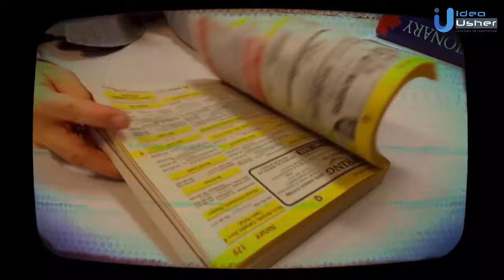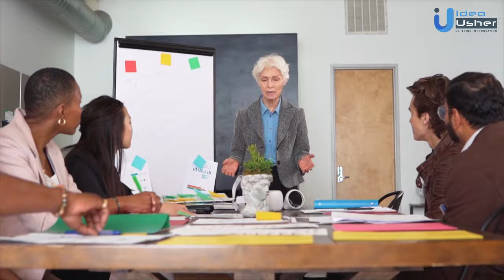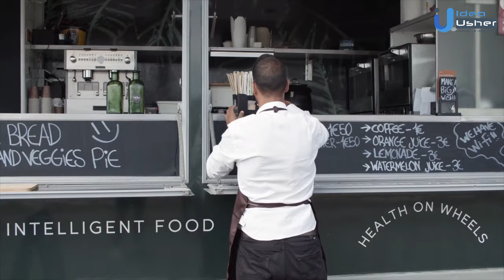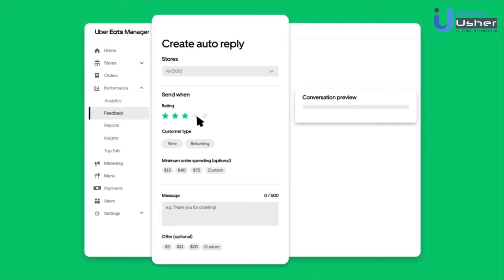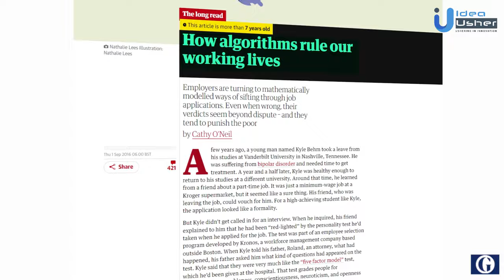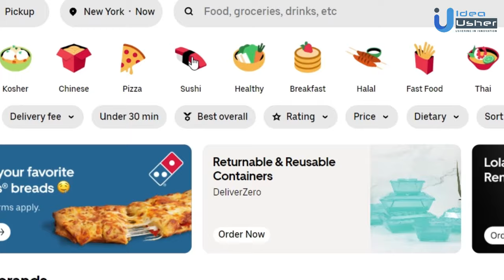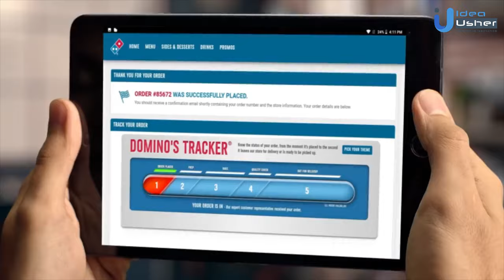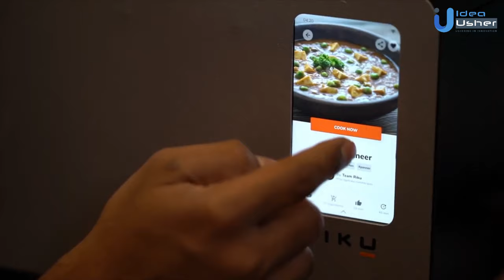How Food Apps Destroyed the $40 Billion Dollar Market? [Case Study]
In this video, we delve into the fascinating realm of food apps and their transformative impact on the way we dine. From ordering your favorite cuisines with a tap to exploring new culinary experiences, food apps have transformed the way we dine.

Do you want to create your own food apps like Uber Eats, Grubhub, and Doordash?

Suppose we travel back in time. You are hungry but tired. Yet you want to have your favorite meal which would require you to do some quick shopping, chopping, and cooking. Not to forget the vessel-washing post-dinner. You had to go through all these or skip it. Even going to a restaurant requires you to get ready and step out. But now, you have an extra option.

Your food will be at your doorstep within half an hour. This is the simplest way to explain how online food delivery apps are changing the way we eat. There is more to food ordering apps, and this blog will explain how it has made our lives more convenient and has largely influenced the food industry.

➡️ Rise of food delivery apps and their impact on the food industry

The number of online food delivery app has increased ever since the pandemic. Before the lockdown, we had some food-ordering apps which were widely used.

00:00:00 - Nostalgia of Phone Orders
00:02:00 - Evolution of Online Food Ordering
00:04:00 - App Revolution
00:06:00 - Market Growth and Investment
00:08:00 - Impact on Restaurants
00:10:00 - Customer Experience
00:12:00 - Challenges in Food Delivery
00:14:00 - AI and Augmented Reality
00:16:00 - Celebrity Influence
00:18:00 - Future of Food Delivery
00:20:00 - COVID-19 Impact
00:22:00 - Customer Connection
00:24:00 - Controversies and Legal Battles
00:26:00 - Technological Innovations
00:28:00 - Conclusion

➡️ The Convenience And Accessibility They Bring To Consumers

There is just so much comfort with an online food delivery app. You don’t have to reserve prior or wait in a long queue to get the table.

There is, of course, waiting time until your food is prepared and delivered. But you can do whatever you want while you wait. A small nap or a game, go for it. Eating is something that we do as a duty when we are in a hurry and as a pleasurable act when we are tired after a long working day or when it is finally a holiday.

A taste of your favorite food can go a long way in bettering your mood

➡️ Future of Food Delivery Apps

There has been a largely significant increase in the number of food delivery partners and there is an equally increasing number of customers who are starting to prefer and opt more of ordering food online. Of course, with more applications, there is more competition.

But on a bright note, the world of food delivery doesn’t suffer from the monopoly that hampers progress in many industries.

🚀 Ready to Transform Your Business?

Seize the opportunity to revolutionize your pharmaceutical business! Partner with IdeaUsher to create a tailor-made app that aligns with your vision and goals.

➡️ Why Choose IdeaUsher - -

Idea Usher (a top-rated company on Clutch and GoodFirms) has worked with 500+ clients from Fortune 500 companies like the Gold's Gym, Honda, and indie brands on hybrid app apps, mobile apps, and custom websites- enabling business growth for clients.

Our 200+ team houses developers, project managers, QA testers, and scrum masters with over 50000 hours of hands-on experience combined.

➡️ Ready to transform your digital vision into reality?

Book a Free Consultation with IdeaUsher, a top-rated app development service, and let our experienced team of developers, project managers, and QA testers bring innovation to your fingertips.

Keywords -

food delivery,the truth about food delivery,food delivery isnt worth it,the dark side of food delivery,the ugly truth about food delivery,why uber eats is bad,why doordash is bad,why grubhub is bad,why postmates is bad,food delivery is too expensive,why food delivery doesnt benefit anyone,restaurants food delivery,drivers food delivery,food delivery apps,the problem with food delivery,uber eats,postmates,grubhub,doordash,how much can you make with uber eats,marketing case study